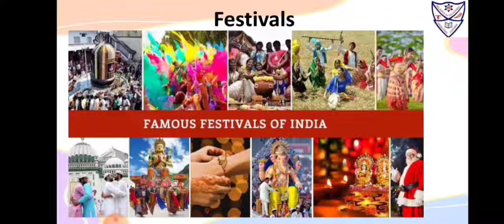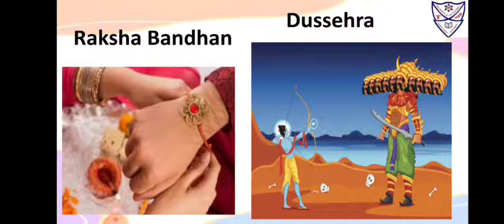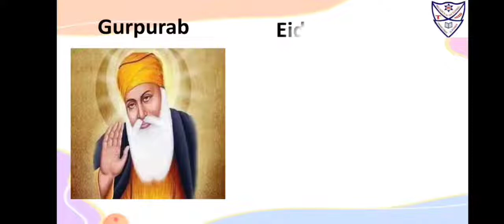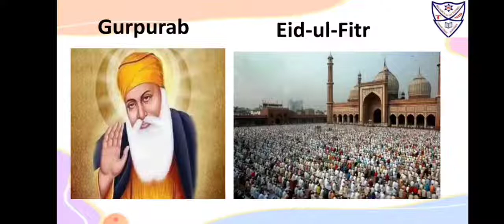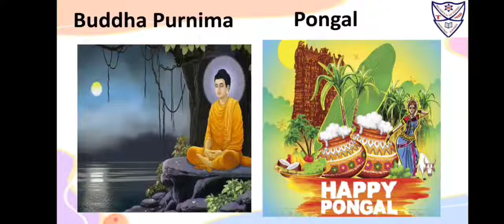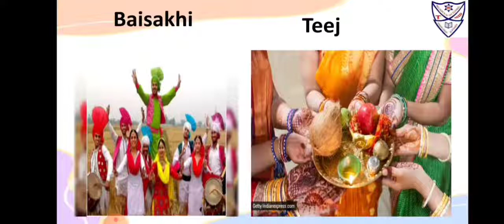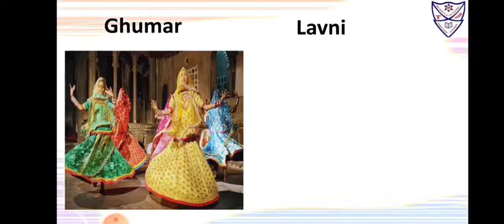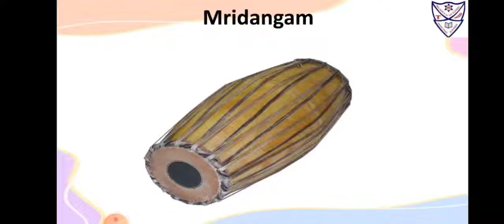Topic- L-2 My India-Festivals and Dance (Explanation)(Sub:S.S.)(Std-3)